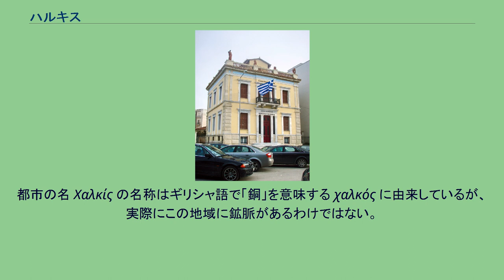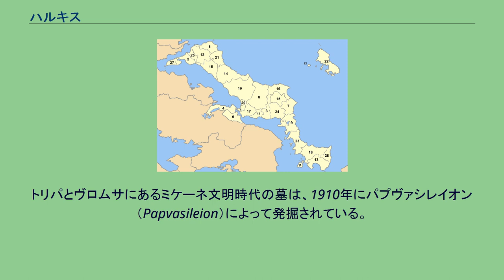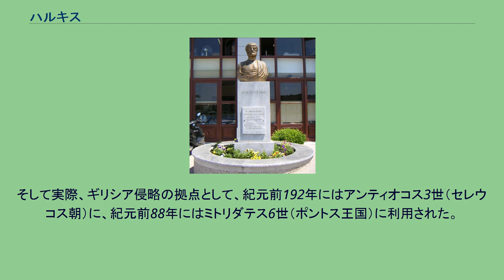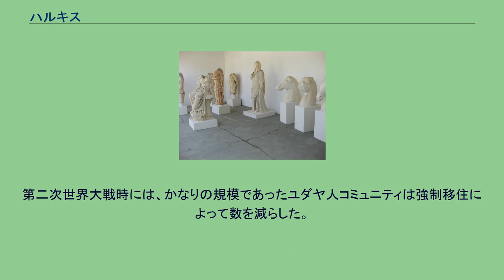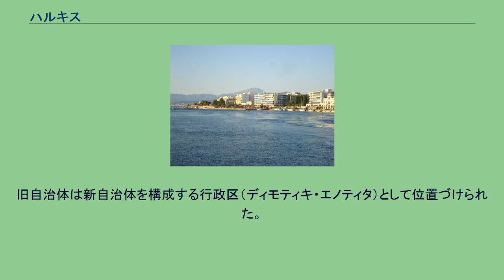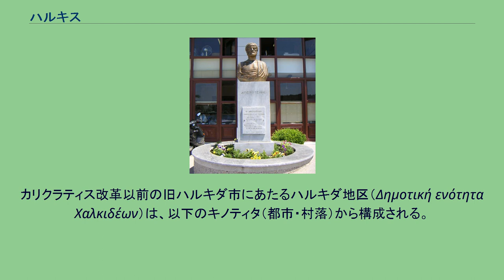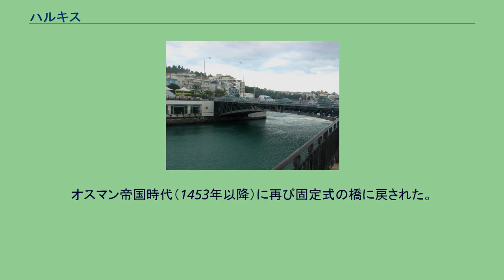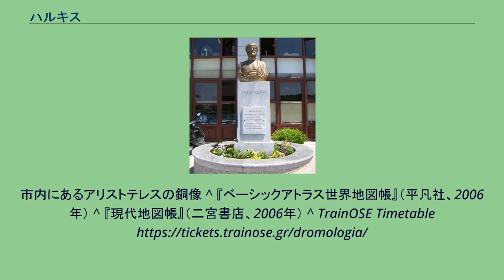ハルキス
ハルキダ（現代ギリシャ語: Χαλκίδα / Chalkida）は、ギリシャ共和国中央ギリシャ地方のエヴィア島（古名: エウボイア島）にある都市であり、その周辺地域を含む基礎自治体（ディモス）。
エヴィア県の県都であるとともに、中央ギリシャ地方で最大の人口を擁する都市でもある。
エヴリポス海峡に立地し、古代ギリシャ時代から都市として繁栄した。
古代ギリシア語およびカサレヴサでは Χαλκίς （古典音転記: Khalkís、現代音転記: Chalkis）であり、カルキスもしくはハルキスと表記される。
都市の名 Χαλκίς の名称はギリシャ語で「銅」を意味する χαλκός に由来しているが、実際にこの地域に鉱脈があるわけではない。
この都市の日本語表記には、カルキス、カルキダもある。
ハルキダの街はギリシャで第二の面積を持つエヴィア島の中部に位置し、ティーヴァから北東へ約29km、首都アテネから北北西へ約56km、県都リヴァディアから東へ約63km、州都ラミアから南東へ約112kmの距離にある。
エヴィア島と本土の間が最も狭まるエヴリポス海峡に面しており、エヴィア島と本土の間はハルキダにおいて2本の橋で結ばれている。
都市（キノティタ、都市共同体）としてのハルキダの範囲は、海峡対岸（本土側）の一部にも及ぶ。
また、その市街地は北に隣接するネア・アルタキや本土のドロシアなど、隣接する都市にも連続している。
自治体（ディモス）としてのハルキダ市は、2011年に旧ハルキダ市を含めて5自治体を合併して拡大し、本土側にも広い市域を持つことになった。
ハルキダ市は、エヴィア島側では、北にディルフィス＝メサピア、東にエレトリアと境界を接する。
また、本土側では西にオルホメノス、西南にティーヴァ（テーバイ、テーベ）、南にタナグラと境界を接している。
ハルキダ市域に含まれる人口2000人以上の都市・集落には以下がある。
ドロシア以外はいずれもエヴィア島側に位置する。
ハルキダ考古学博物館の展示物 ハルキダにおける人々の営みは、考古学的にはミケーネ文明にさかのぼる。
トリパとヴロムサにあるミケーネ文明時代の墓は、1910年にパプヴァシレイオン（Papvasileion）によって発掘されている。
カルキス（ハルキダ）について言及された最古の記録は『イーリアス』である。
カルキスの名は、ライバルであったエレトリアと同じ行に記されている。
また、トロイア戦争に際してアカイア軍が集結して船出した土地であるアウリス（現代名: アヴリダ (Avlida) ）は、カルキスにほど近いエヴリポス海峡南側の岸辺であり、2011年以降はハルキダ市域に含まれている。
紀元前8世紀および紀元前7世紀には、カルキスの人々の入植活動によって、 カルキディケ半島（現代名: ハルキディキ半島）に30もの町が建設された（カルキディケという地名自体がカルキスに由来する）。
またシチリア島にもいくつかの重要となる町が築かれた。
それら植民市で生産される鉱産物や金属細工、貝紫染料や陶器などは、母市と植民市の住民との間で取引されるのみならず、コリントスやサモスといった同盟国の商船によって地中海沿いの各地に運ばれ、販路が築かれた。
レラント戦争関係図 カルキスの東にある都市エレトリアとは競合関係にあった。
双方の同盟国の支援を受けて戦われたレラントス戦争（紀元前710年ごろ - 紀元前650年ごろ）においてカルキス連合は勝利を収め、カルキスはエウボイア島で最も肥沃な農業地帯を獲得して島の覇者となった。
しかし紀元前6世紀の初めにアテナイに惨敗し、その繁栄は終わりを告げた。
アテナイ人はカルキスを支配していた貴族を追放し、植民者（クレルキー）を送り込んだ。
カルキスはその後、デロス同盟に参加した。
哲学者アリストテレス（紀元前384年 - 紀元前322年）は、カルキディキのスタゲイラの生まれで、母がカルキスの出身である。
反マケドニアの気運が高まったアテナイを去ったアリストテレスは、母の縁を頼ってカルキスに移り、この地で没している。
ヘレニズム時代に入ると、カルキスはマケドニアによる中央ギリシャ統治の拠点・要塞として重要な位置を占めることになった。
そして実際、ギリシア侵略の拠点として、紀元前192年にはアンティオコス3世（セレウコス朝）に、紀元前88年にはミトリダテス6世（ポントス王国）に利用された。
1597年の地図に描かれたハルキダ（ネグロポンテ） ローマ帝国...